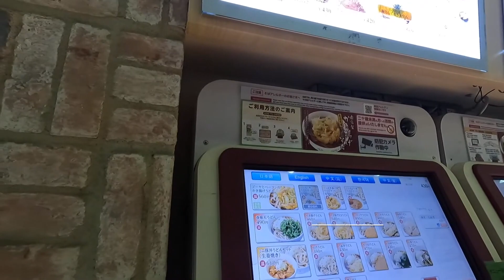2022.6[東京]上野動物園からの銀座で入浴＋駅そば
戸塚から東京へ。電動レンタサイクルで上野動物園。そのあと銀座の銭湯で入浴。最後に東京駅の駅そばでしめました。息子同行。